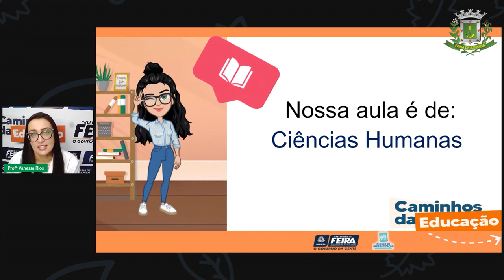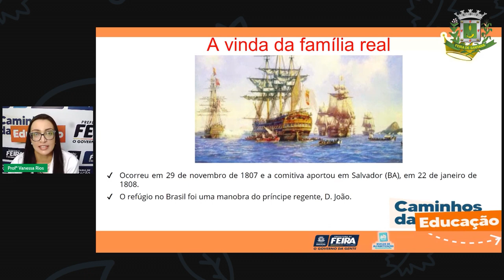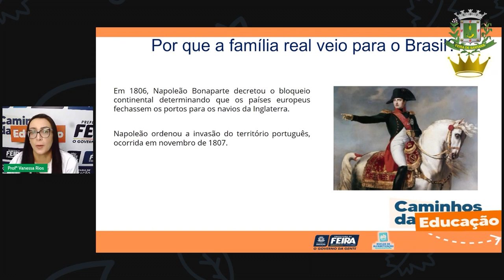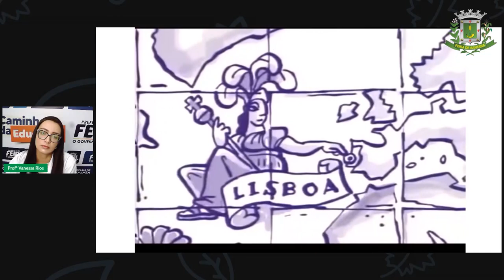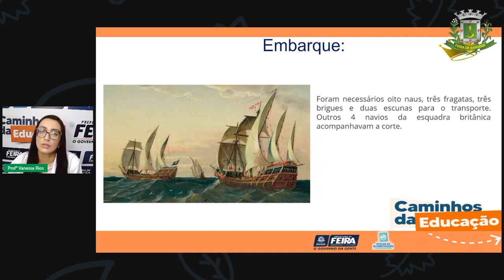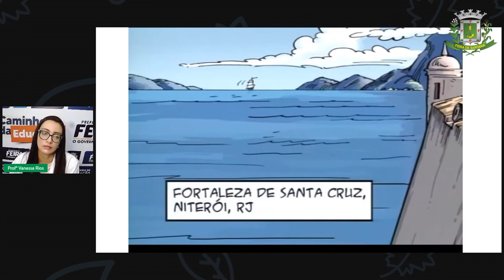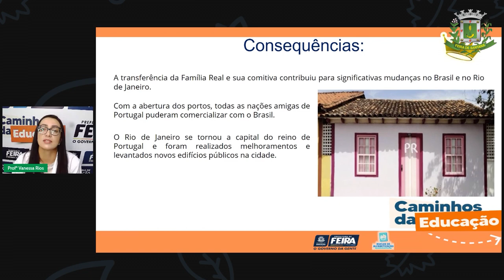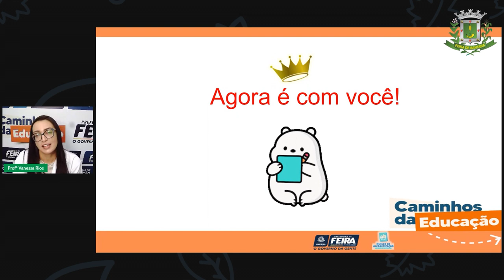Aula 141/90 5ºANO Profª Vanessa Rios Ciências Humanas A vinda da família real